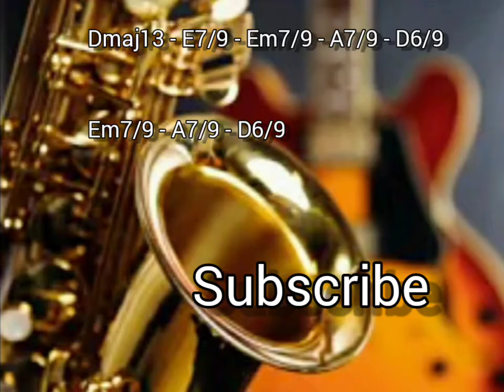Smooth jazz NeoSoul style Guitar & Sax backing track practice tool groove 80bpm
Backing tracks are a practice tool for those who want to practice with their musical instrument.

in this channel you will find good quality BTs, created specifically with the absence of the main musical instrument
 and to leave space for the musician to have an entire band playing for him and with him
like in a real jam session.

Leaving a comment is very important to improve and offer an increasingly satisfactory service
as well as improving the creation of the BT both in style and in the quality of the final result.

The musical styles that you will find on this channel are of various genres.

Las Backing tracks son una herramienta de práctica para aquellos que quieren practicar con su instrumento musical.

en este canal encontraras BTs de buena calidad, creados especialmente con la ausencia del instrumento musical principal
 y dejar espacio para que el músico tenga toda una banda tocando para él y con él
como en una verdadera jam session.

Dejar un comentario es muy importante para mejorar y ofrecer un servicio cada vez más satisfactorio
así como mejorar la realización del BT tanto en estilo como en la calidad del resultado final.

Los estilos musicales que encontrarás en este canal son de varios géneros.Espero que te guste, regístrate y deja un comentario. Gracias